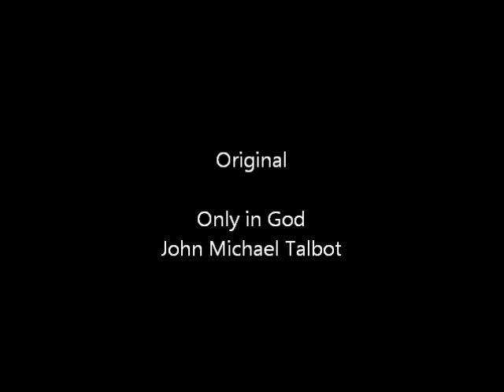Somente em Deus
Versão: Marcelo Nakashoji (Koychi)
Original: Only in God (John Michael Talbot)